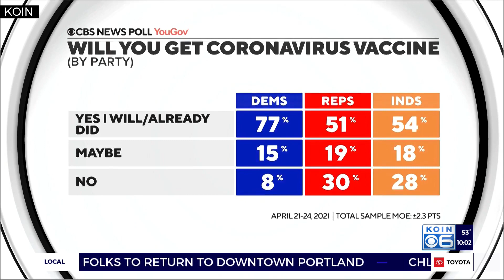Oregon leaders to fight vaccine hesitancy with education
Oregon leaders are tasked fighting vaccine hesitancy within the state, Jennifer Dowling.